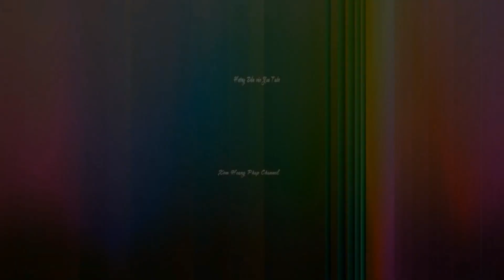PS Ngộ Thông - Pháp Hội Trung Phong TTHN tại Chùa Bát Nhã, Santa Ana ngày 4 - 12 - 2016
Hoằng Pháp Channel xin cáo lổi cùng quý đồng hương phật tử,phần âm thanh hôm đó của chùa không được tốt lắm mong qúy đồng hương phật tử  hoan hỹ cho sự việc ngoài ý muốn,thành thật cám ơn.